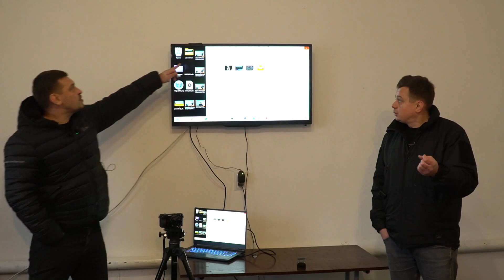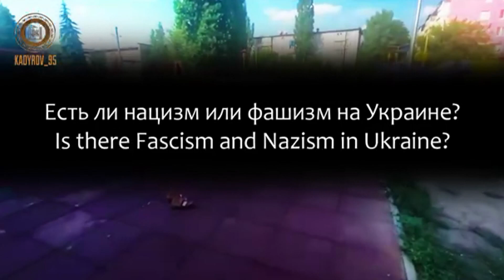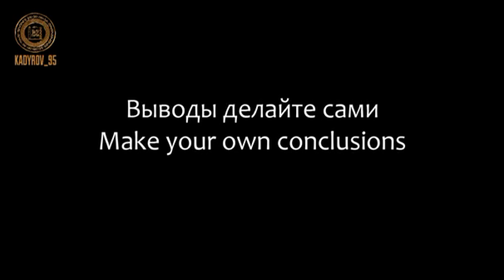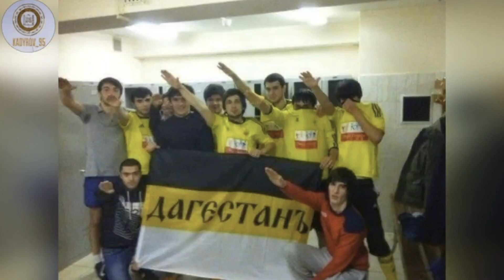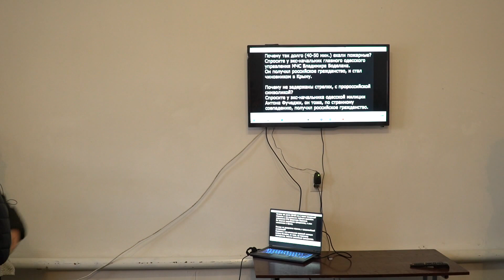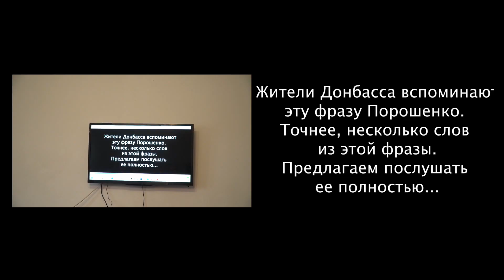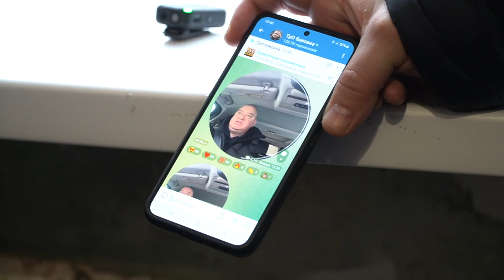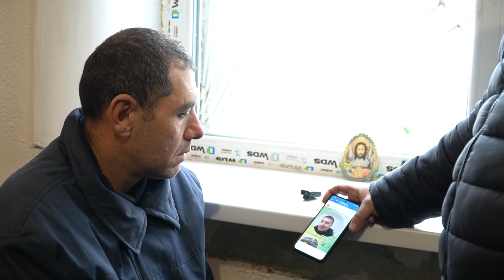COLLECTIVE CONVERSATION WITH PRISONERS ABOUT NAZISM IN UKRAINE, DEMILITARIZATION,NATO AND DONBASS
Channel support:
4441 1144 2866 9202 monobank

USDT(trc20) TZA1DjD93ivybrmnosXRFVPhrBU2WYuaXa
BTC bc1qfz6ezvejapmlh0x63kp9pckfq2xtfcq6334fw0
ETH 0x2db5e5a09697E61E1777426DA568E488D8bB5883
BNB bnb1nmc2r0myv282y4rdarqyv8e0ad50dhsvhksfw7